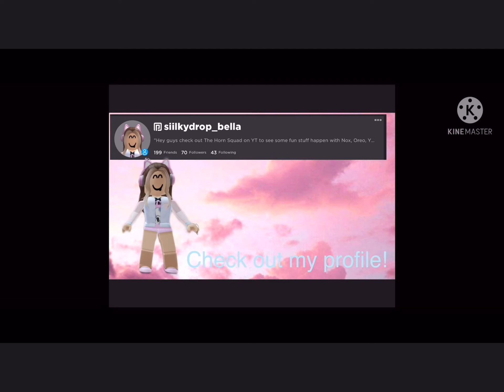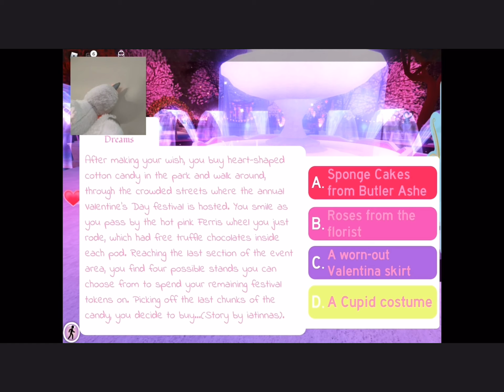New updates in royal high!